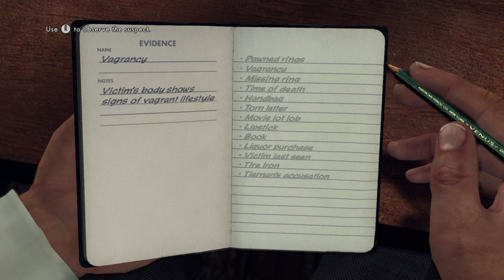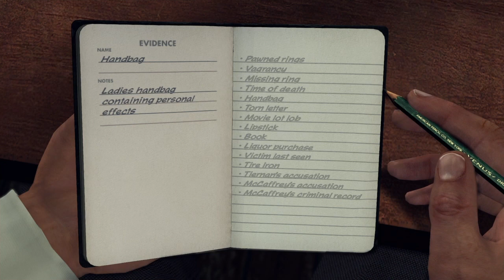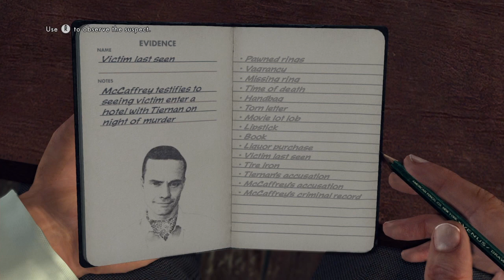LA Noire Remastered Part 37 The Studio Secretary Murder Part 4